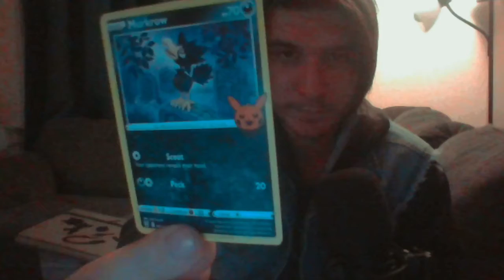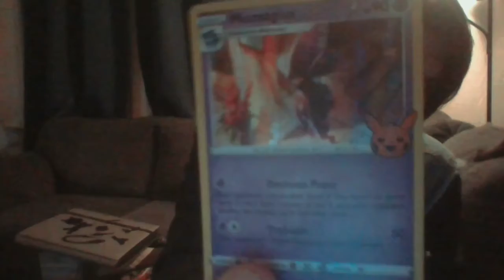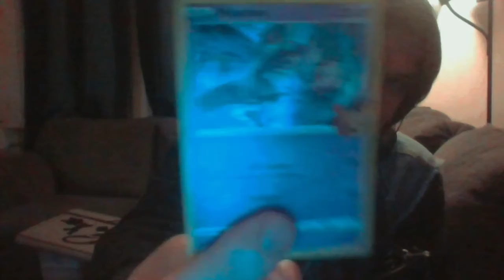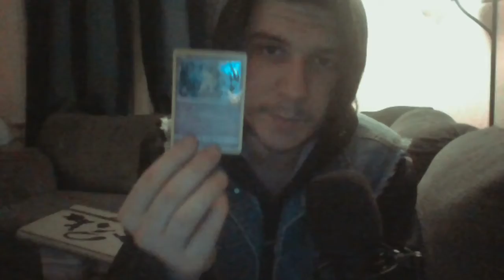Pokémon's Trick or Trade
Pokémon has put out packs specifically for giving out to trick or treaters. These three card packs come in a package filled with 40 of the them. This is an amazing move that I think works very well with Pokémon's kid friendly image.